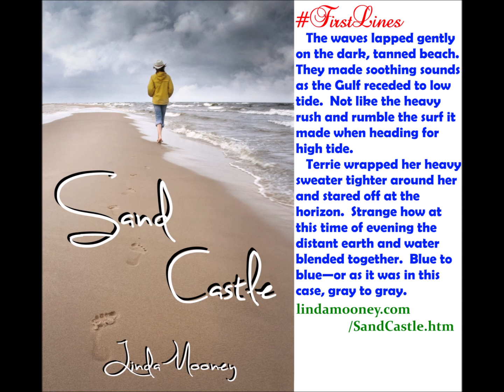SAND CASTLE, a Sweet Contemporary Romance for the Christmas Holidays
SAND CASTLE
Sweet Contemporary Romance for the Christmas Holidays
Written and Narrated by Linda Mooney
Word Count: 10.4K
Audiobook Length: 1 hr, 8 min
$1.99 e / $5.99 p / $6.95 a